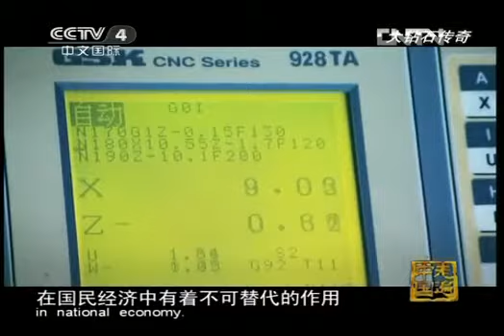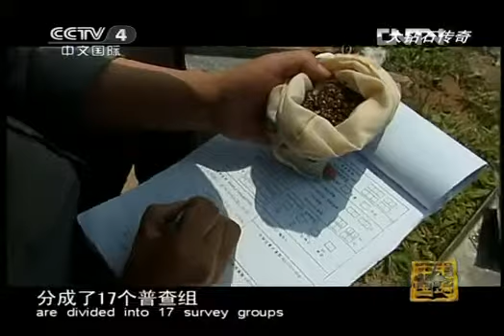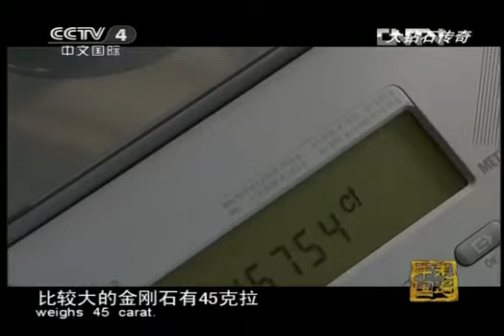走遍中国 《走遍中国》 20120806 大钻石传奇